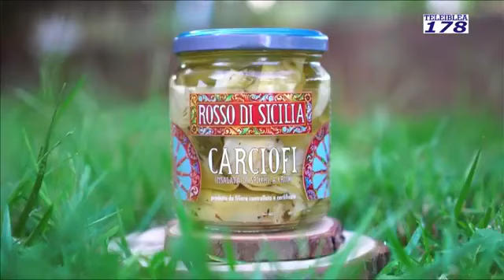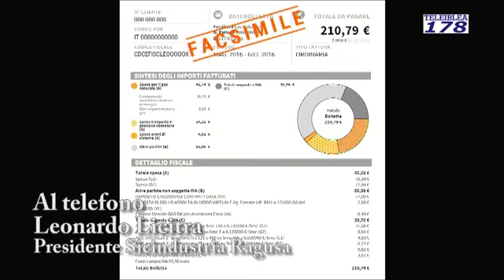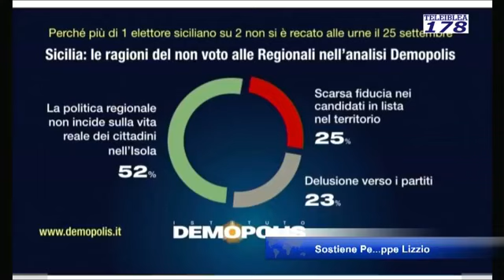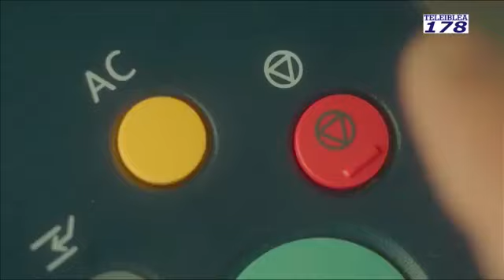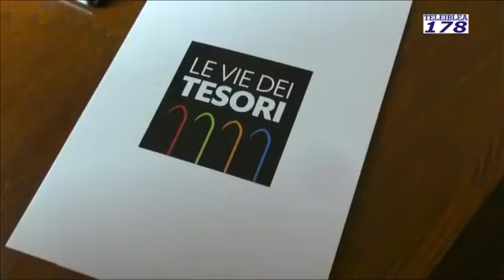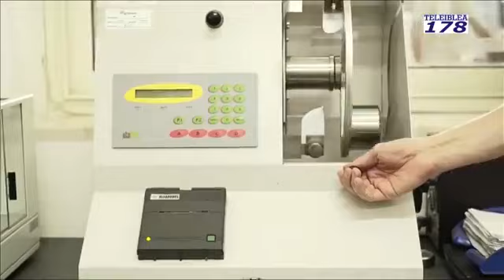Telegiornale del 28 settembre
Nell'Indice. Gli auguri di Teleiblea al dott. Rabbito. La crisi economica e i prezzi alle stelle . Intervista al presidente di Sicindustria Licitra. Le novità per la Ragusa Catania. Servizio. Il parco degli iblei molti i no. Sostiene Peppe  Lizzio. Come si farà a Palermo. Gli appuntamenti dall'arte alla Fiera Agricola e la sagra di Pedalino. Le vie dei Tesori. La cronaca e lo sport.